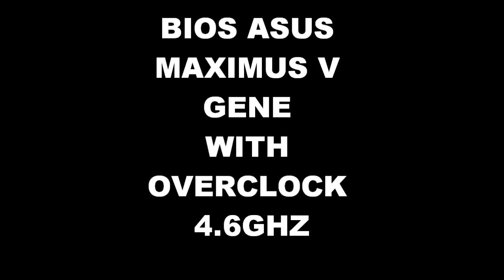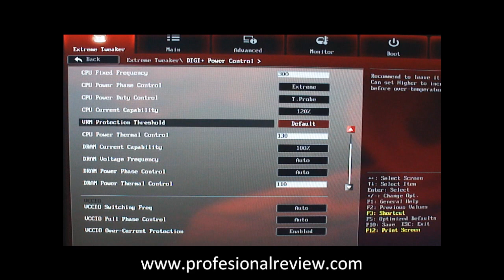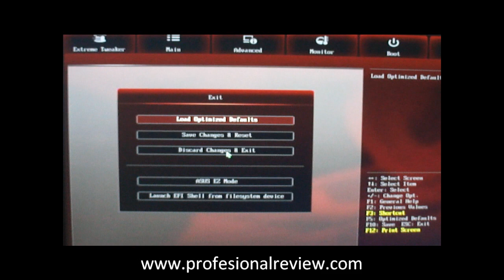ASUS MAXIMUS GENE V PREVIEW AND UEFI BIOS